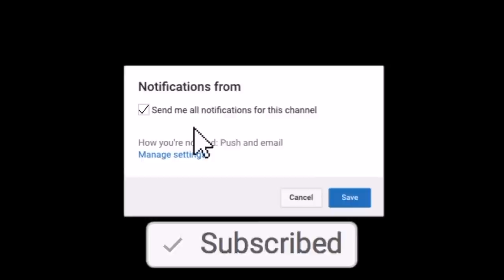ULTIMATE LEGEND STERLING SHARPE! SO CLUCH IN THE COMEBACK! | MADDEN 18 ULTIMATE TEAM GAMEPLAY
Bucs nation!